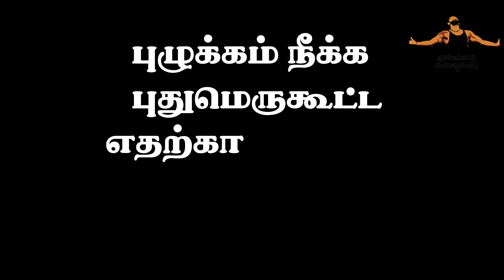குளியல் | யுகபாரதி | தமிழ் கவிதை | Kuliyal | Yugabharathi | Tamil Kavithai